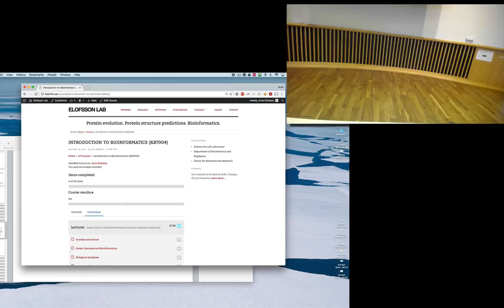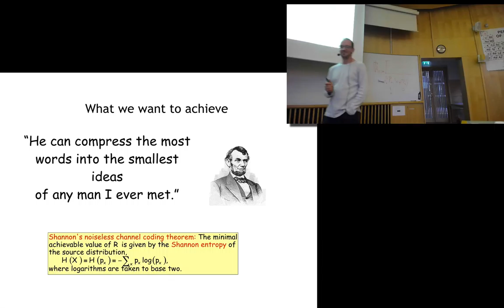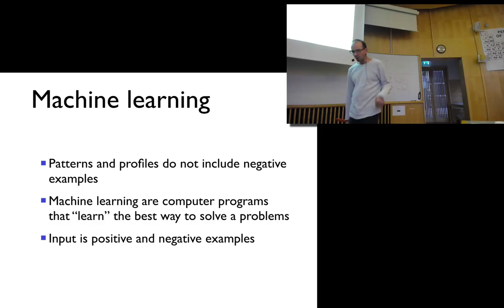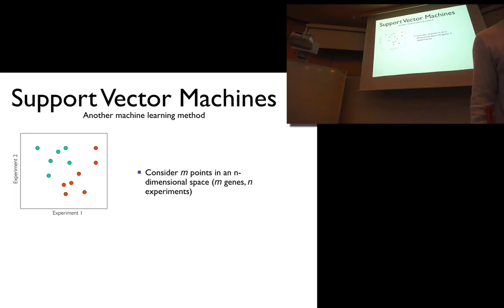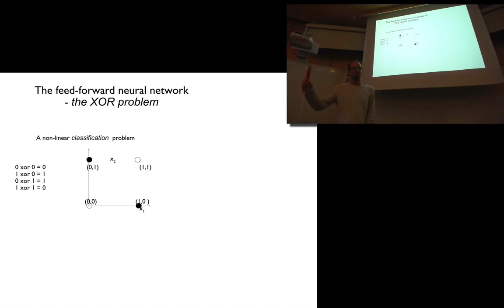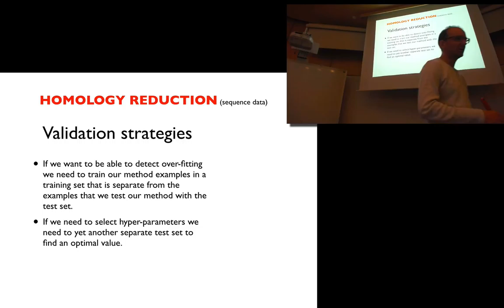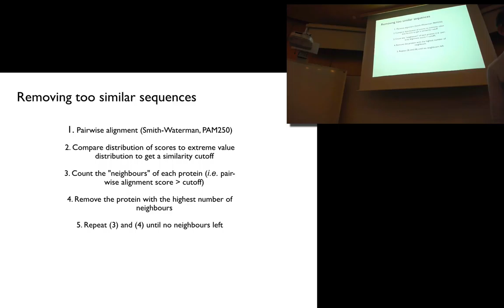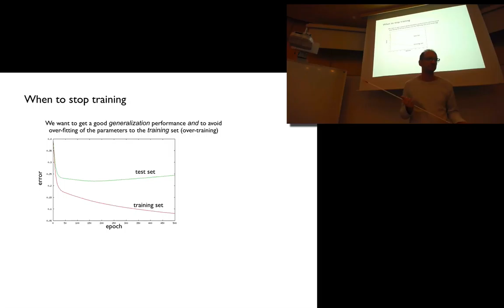Machine Learning Discussion